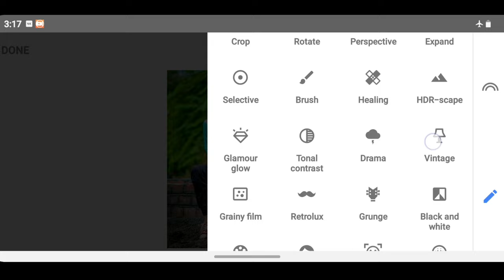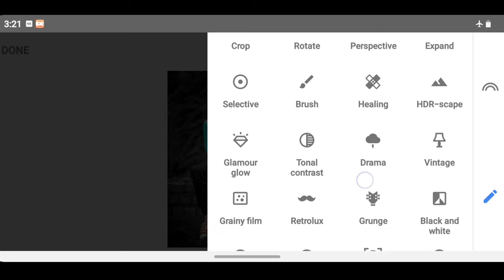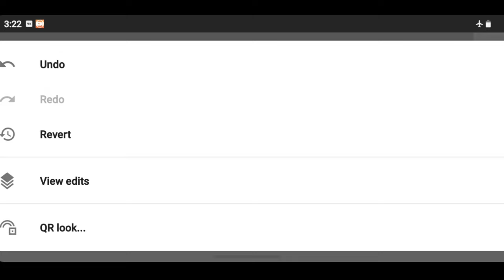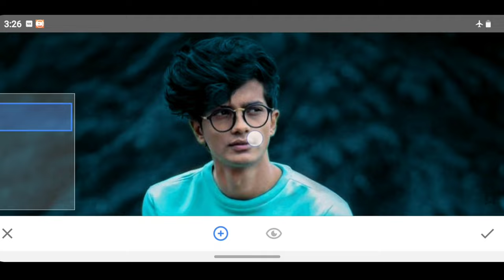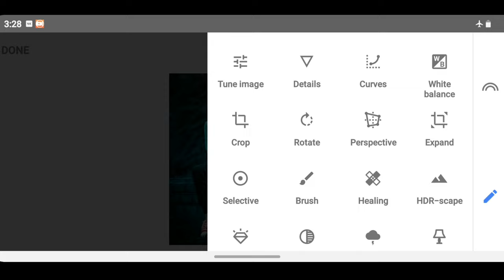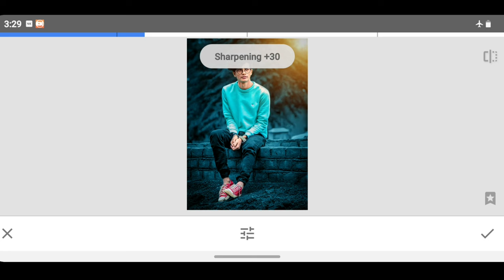snapseed dark effect photo editing | Snapseed best photo editing in tamil